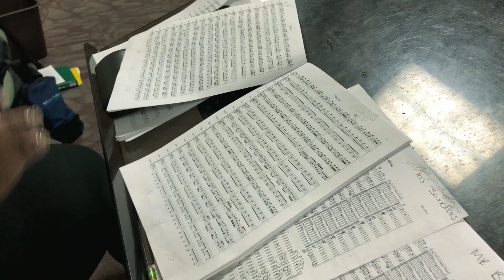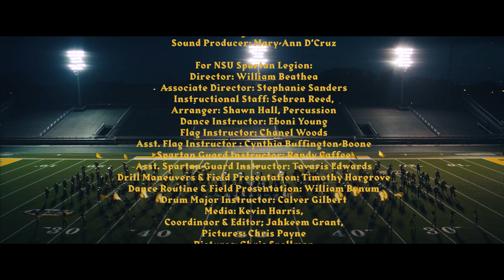Justice - Heavy Metal (Behind The Scenes)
Justice : Gaspard Augé and Xavier de Rosnay